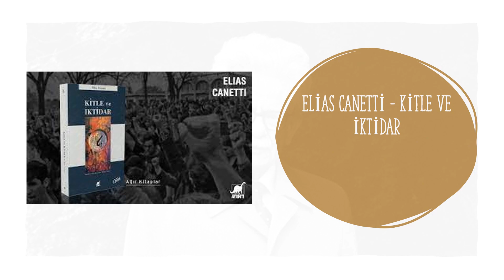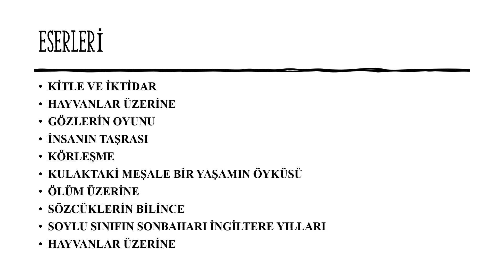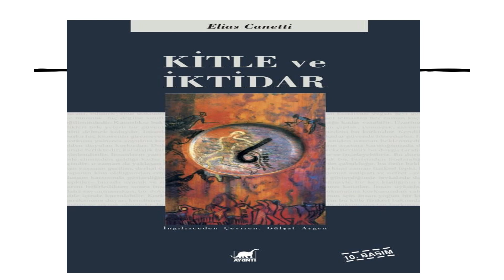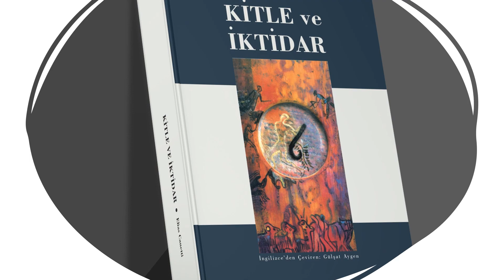ELİAS CANETTİ , KİTLE VE İKTİDAR KİTAP KRİTİĞİ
Umut Enes KArataş